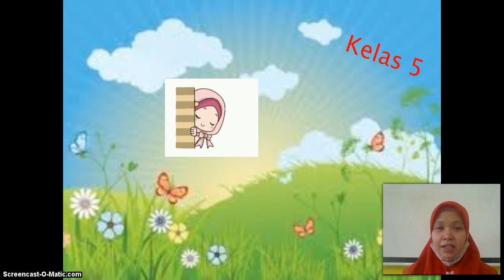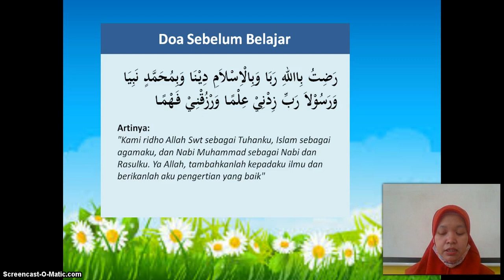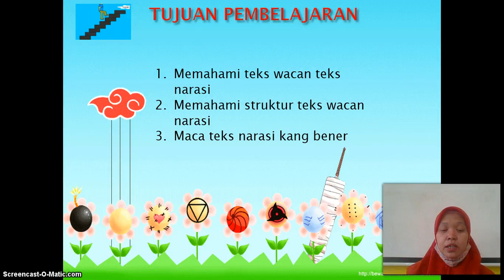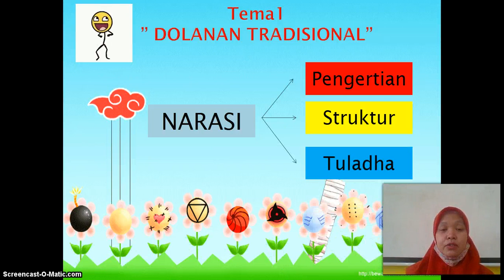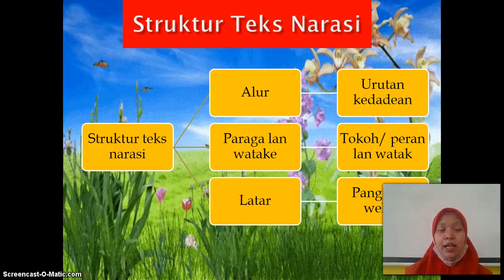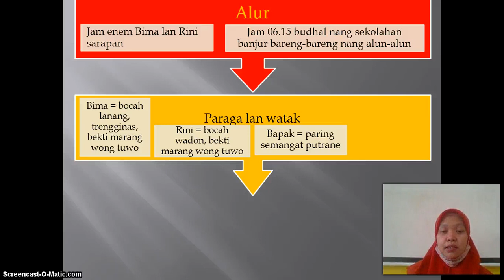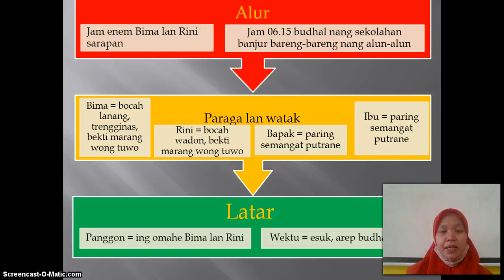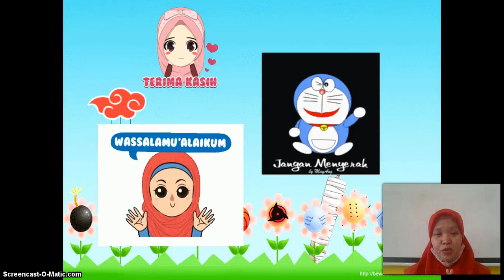BelajarbersamaSUKMA: Kelas 5 MI Islamiyah | Bahasa Jawa | Teks Narasi